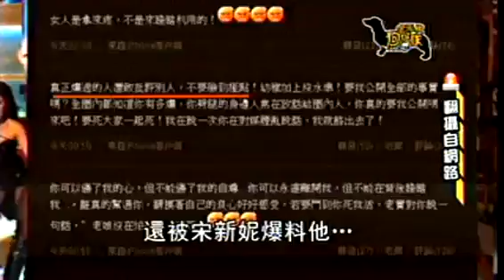宋新妮前男友Andy又換口味拉豹紋妹陪吃 即時新聞 20120208 蘋果日報